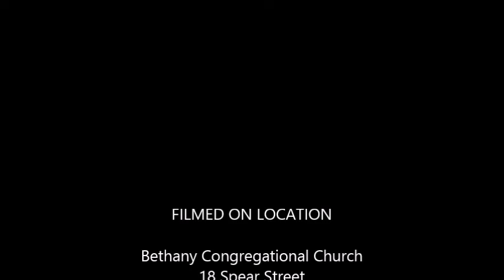Unity and Well Being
The Sunday Sermon from Bethany Congregational Church, UCC in Quincy Massachusetts.  Senior Pastor, Rev. William C. Harding, Preaches a sermon on January 31, 2016 based on Ephesians 5:10-20